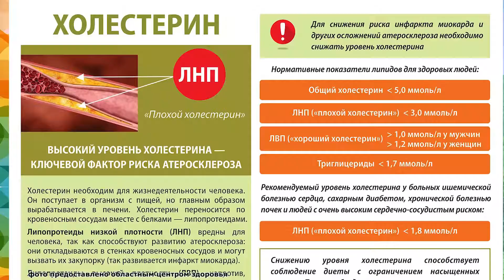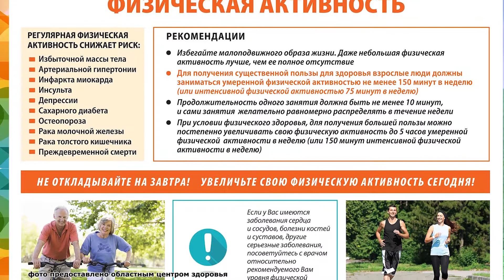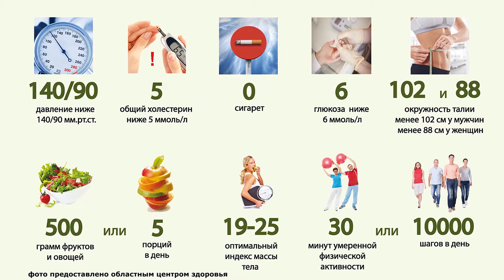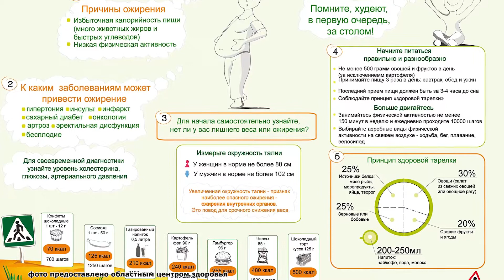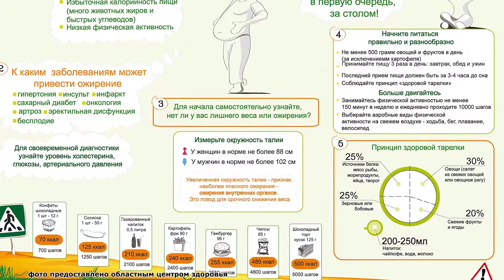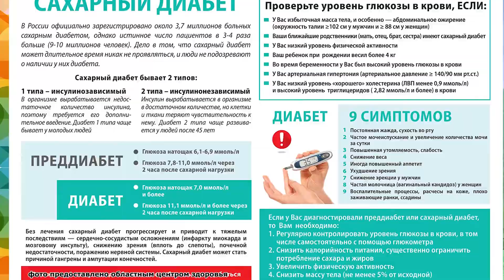Причины возникновения болезней сердца. Профилактика сердечных заболеваний.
Как наши привычки и образ жизни влияют на сердце?
Какие сердечные заболевания существуют, а главное, как предотвратить их появление? На эти важные вопросы в преддверии Всемирного дня сердца ответила заведующая Областным центром здоровья Мария Карчевская.
Подробнее смотрите в сюжете Утреннего Фреша с ведущими Сергеем Мукановым и Маргаритой Абатуровой.